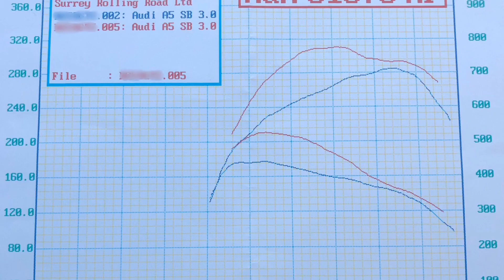Audi A5 3.0tdi CCWA (stock) - Not all custom tunes are the same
Here we have a stock A5 3.0tdi CCWA already tuned with ecu and gearbox mapping.
Findings:
Claimed figures - 310hp / 640nm
All temp related protection maps off (Oil, Air intake temp, EGT)
620nm in torque limiter
Close to stock boost (100mb increase)
25bar more rail pressure than stock
5% duration map
Lowered smokelimiter in spool area (apparently this is called the OEM lag fix) - Not healthy for the dpf

Gearbox "tune" shockingly still had stock clamping pressure at 16bar!! (engine anyway does not produce much torque so doesn't matter)

End result showed 284hp / 595nm (like a generic map).

BSR tuning:
Upgraded Sensor mounted & tuned

Produced 310hp / 715nm (26hp more & 120nm improvement)

Torque curve drops at 3.7k to keep the egt's in check and below 900deg
Taking a reference point of 3.5k rpm shows  difference of 46hp, on the road the difference is day and night.

Ask some basic questions before deciding on your tuner :)